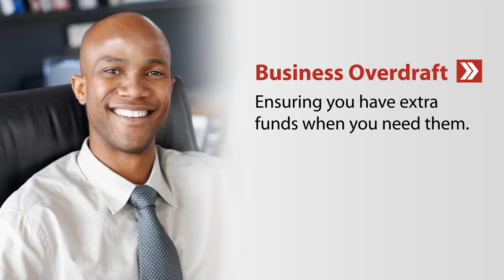Business Overdraft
For those times when your business has less predictable business expenses, a CIBC FirstCaribbean Business Overdraft will make sure that extra funds are available when you need them.
A Business Overdraft is a convenient and flexible short-term financing solution.